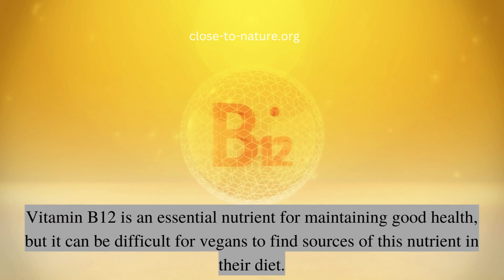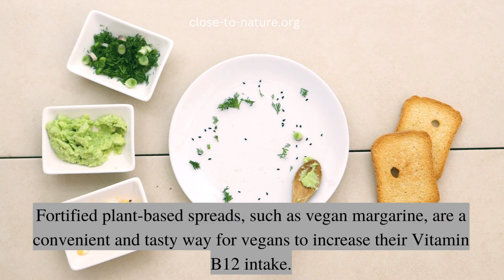Best Vegan Foods With Vitamin B12